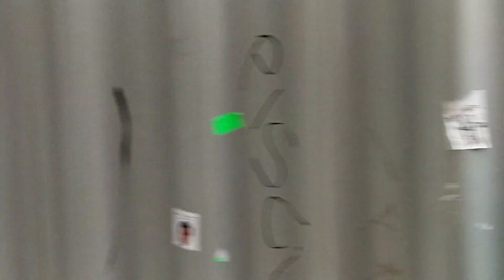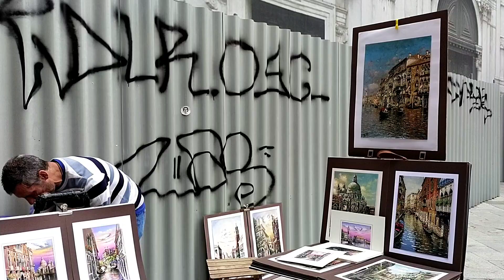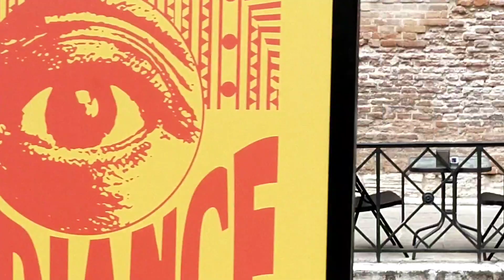CREW ON BOARD GO SHORE TO ITALIA VENICIA SANMARCO ! VLOG PELAUT KAPAL PESIAR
Hello guys ini adalah keseruan buat para Pelaut sambil bekerja kita bisa jalan jalan dikota Italia tempatnya dikota VENICIA Dan kita bisa menginjungi lokasi San Marko .gimana keseruannya ikuti terus petualangan darkan sipelaut